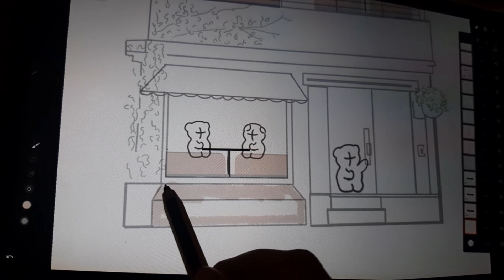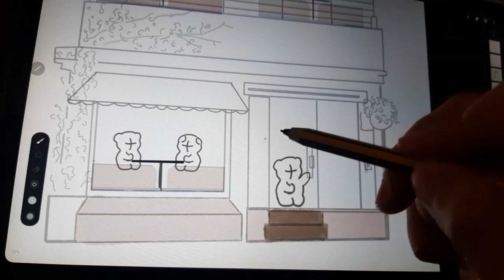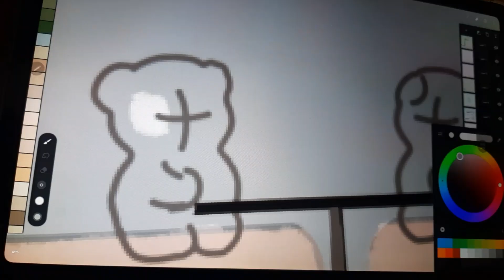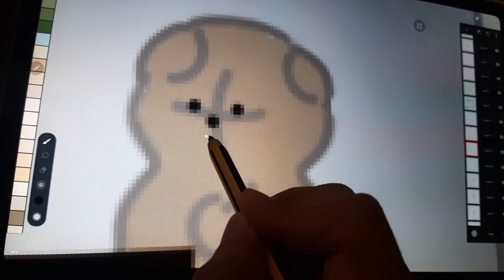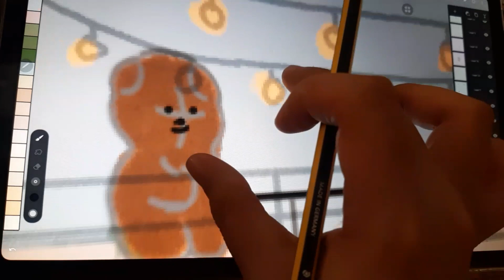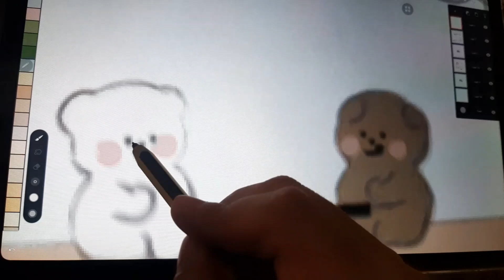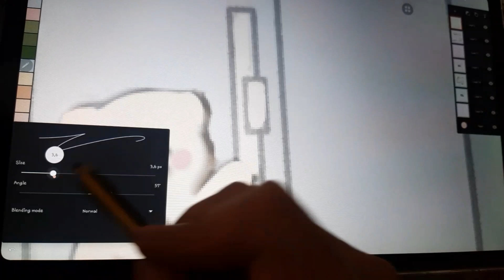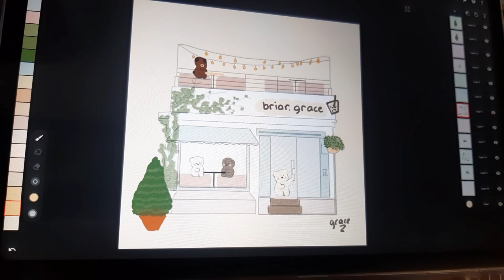🧋🐻Chill and Draw with me in my Samsung Galaxy Tab S6 Lite using Infinite Painter. Part 4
My Point of view: Everyone loves Milk Tea, Boba or whatever we called it in our country specially Asians including me as a Filipina from Philippines. Whenever you go every city or town you'll see a milk tea shops this is why it inspires me to draw it of course with Bears. I hope you like it.

Stylus: Staedtler Noris Digital Classic and Samsung Pen or S-Pen
Device for my Drawing: Samsung Galaxy Tab S6 Lite
Phone Camera: Samsung Galaxy A30s
  (so pardon if my video quality is not good)